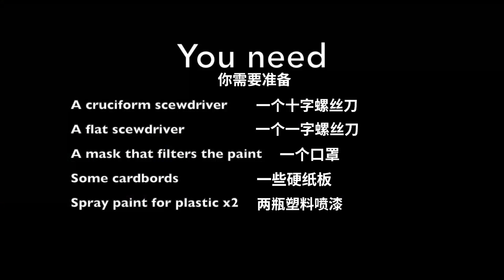How to get a new color scheme Qiyi Clock?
QiYi Clock Tutorial.